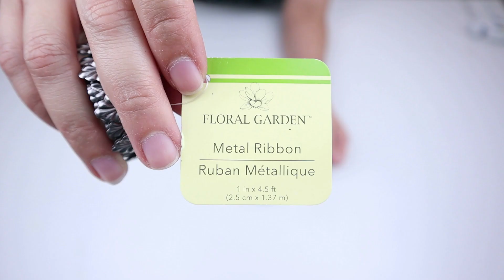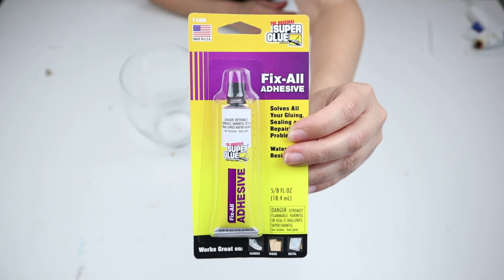Bath & Body Works Inspired DOLLAR TREE DIY Halloween Globe Candle Holders // Halloween Decor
MY EQUIPMENT:
My Camera (Canon EOS M50)
My Studio Lights
My Mini Tripod